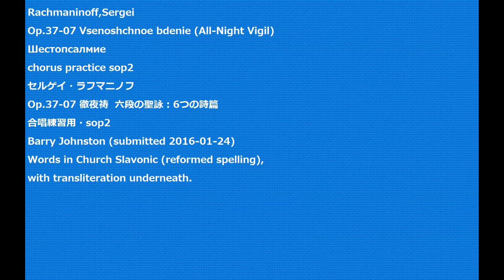Rachmaninoff,Sergei Op.37-07 Vsenoshchnoe bdenie (All-Night Vigil) chorus practice sop2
Rachmaninoff,Sergei
Op.37-07 Vsenoshchnoe bdenie (All-Night Vigil)
Шестопсалмие
Op.37-07 徹夜祷  六段の聖詠：6つの詩篇